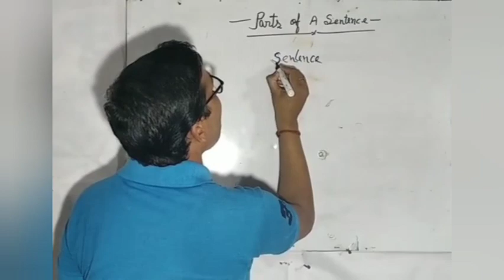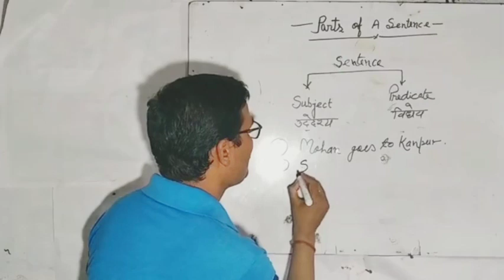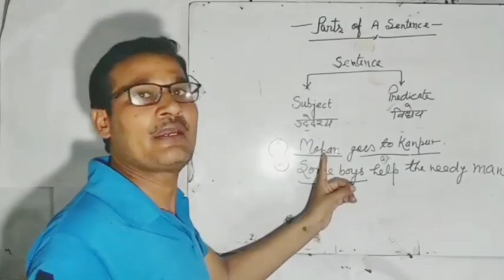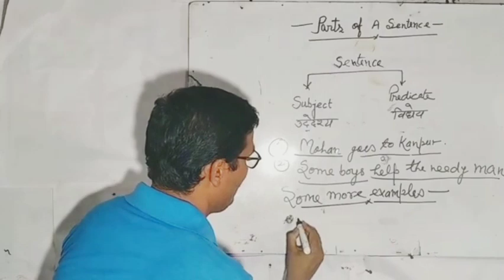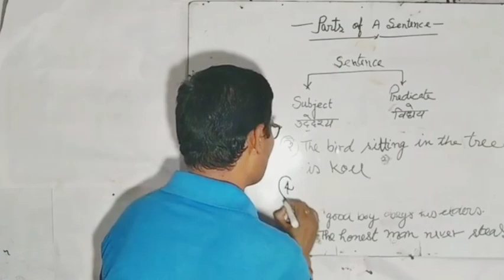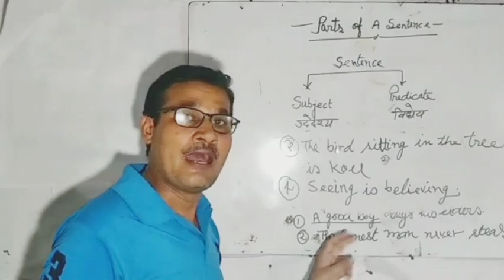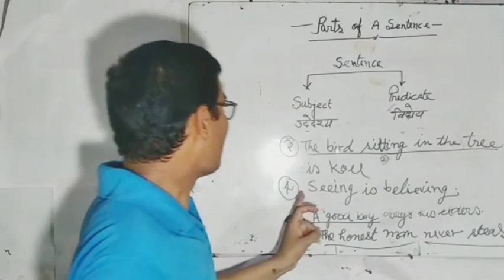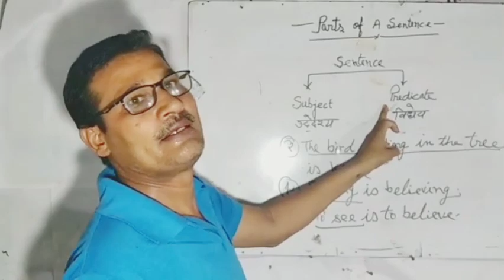Parts Of The Sentence. (Subject and Predicate)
In this lecture we are discussing about parts of a Sentence. A Sentence has two parts.1-Subject 2-Predicate. There is a general view of subject and predicate in this lecture. This lecture is very helpful for Hindi medium students of class 6,7,8,9,10,11and 12.

Link for lecture 01 (The Sentence And It's kinds)